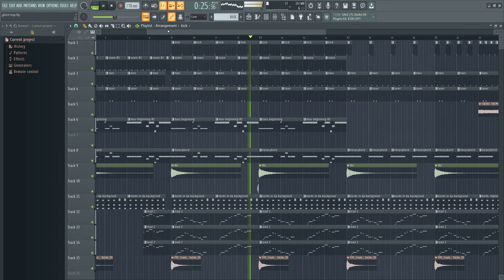new channel for music! Link in desc (i will do all genres)